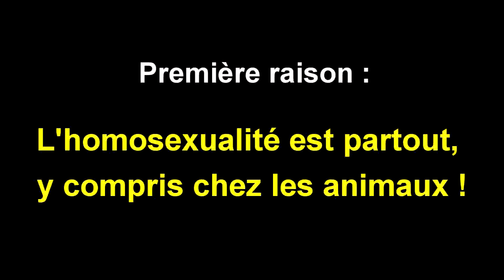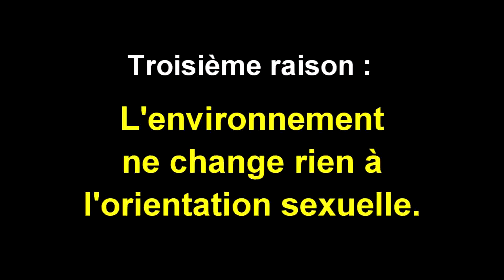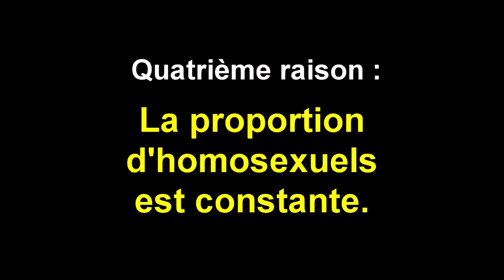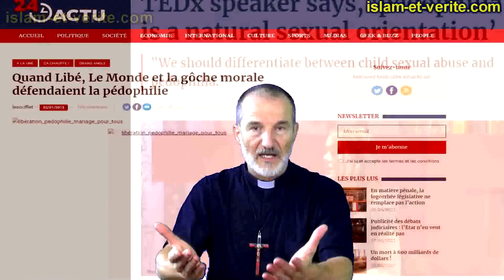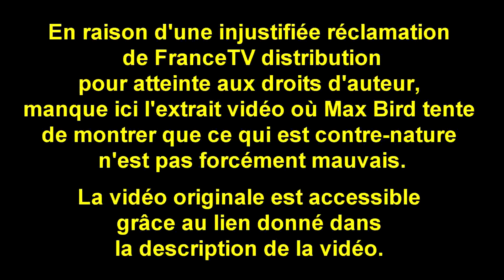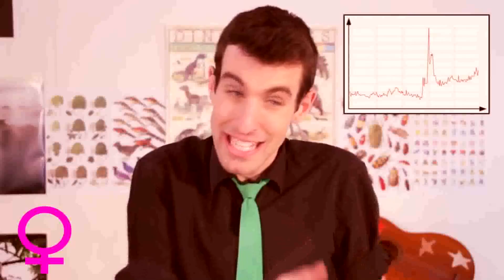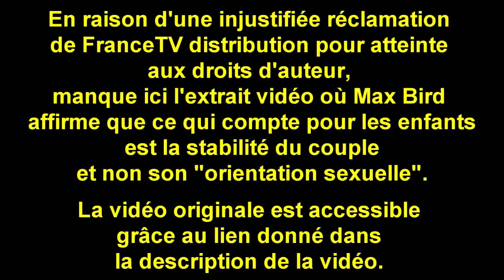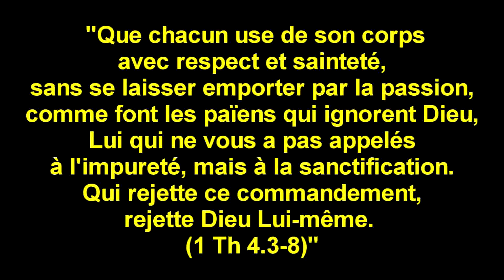L'homosexualité, ses raisons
Loué soit Jésus-Christ, l’Amour incarné, l’homme parfait !

De même que les communistes traitaient hier leurs opposants d’« ennemis de la classe ouvrière », et que l’islam empêche aujourd’hui en Occident toute critique en brandissant le délit d’islamophobie, puni jusqu’à la peine de mort là où il règne, de même le totalitarisme LGBT s’impose dans la société en amalgamant le refus de son idéologie avec la haine des homosexuels. Le simple fait d’exprimer votre refus de la propagande LGBT peut vous valoir toute sorte de misères, y compris judiciaires. Son discours victimaire et culpabilisateur conduit ceux qui se déclarent homosexuels à se croire rejetés et en retour à rejeter ceux qui ne partagent pas leur vice (Cf. Rm 1.18-32). L’un de leurs célèbres chantres, Frédéric Martel, l’auteur de Sodoma, est convaincu que la condamnation de l’homosexualité ne peut être le fait que d’un homosexuel refoulé ! Le monde tourne ainsi autour de l’homosexualité : soit vous soutenez la cause homosexuelle, soit vous êtes un homosexuel refoulé ! Au nom de leur prétendue lutte contre la non-discrimination, ils en sont même arrivés à faire croire que l’humanité n’est plus composée d’hommes et de femmes… mais d’homosexuels et d’hétérosexuels ! Mais pire encore, voilà que maintenant ils exigent que la société, déjà endettée jusqu’aux sourcils, par la PMA et la GPA, leur rembourse la fabrication de bébés réduits à l’état de marchandises ! Au motif de la non-discrimination et de l’égalité, le droit ne consacre plus le bien commun, mais la perception troublée que certains ont d’eux-mêmes. Or le code civil n’a jamais constitué une thérapie pour les troubles de la personnalité. Le droit, en disant ce qui convient à tous, fonde la cohésion de la société. Mais soumettre celle-ci aux désirs de minorités, aussi diverses que nombreuses, c’est instaurer l’anarchie, la déconstruction sociale. Ainsi, sous prétexte de droit et même d’amour, l’idéologie LGBT pervertit les âmes et détruit la société. C’est ce que je vais vous montrer par une critique des raisons ordinairement avancées pour légitimer la pratique de l’homosexualité, telles qu’elles sont exposées notamment par un Max Bird. Je précise, à toute fin utile, que mon propos ne juge personne mais seulement les raisons avancées par la pratique de l’homosexualité et de façon plus générale les perversions sexuelles.

3'56"   ; 1ère raison : l'homosexualité est partout, y compris chez les animaux !
5'53"   ; 2ème raison : l'homosexualité est fixée à la naissance, on n'y peut rien !
14'36" ; 3ème raison : l'environnement ne change rien à l'orientation sexuelle !
17'38" ; 4ème raison : la proportion d'homosexuels est partout constante.
18'59" ; 5ème raison : l'homosexualité est un bienfait, comme l'évolution.
25'23" ; 6ème raison : l'homosexualité est une pulsion.
31'19" ; 7ème raison : l'homosexualité n'est pas affaire de volonté.
32'23" ; 8ème raison : l'homosexualité est naturelle.
39'50" ; 9ème raison : l'homosexualité est libre et inoffensive.
43'09" : 10ème raison : le choix de l'homosexualité ne fait que reconnaître l'existence de celle-ci.
47'25" : Pourquoi relativiser seulement l'enseignement de Freud ?
48'50" : 11 ème raison : Pour le Pr. Jacques Balthazart, l'homosexualité n'est ni un vice, ni une perversion, mais serait innée.
53'25" : 12ème raison : L'existence de l'homosexualité prouve sa nécessité !
54'07" ; 13ème raison : Le taux élevé d'homosexuels prouve qu'ils n'ont pas choisi leur état.
58'51" : 14ème raison : Les enfants adoptés par les paires d'homosexuels n'ont pas de problème.